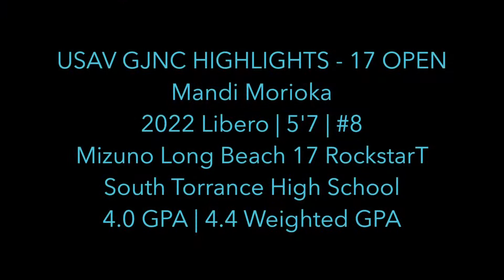MANDI MORIOKA GJNC HIGHLIGHTS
Mandi Morioka
2022 Libero
5'7 | Jersey #8
Mizuno Long Beach 17 RockstarT
South Torrance High School
4.0 GPA | 4.4 Weighted GPA